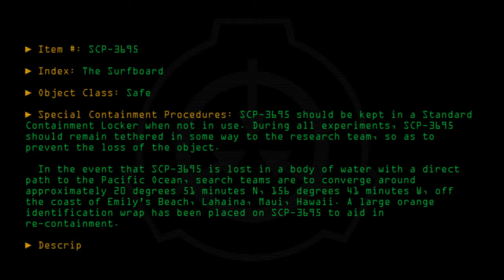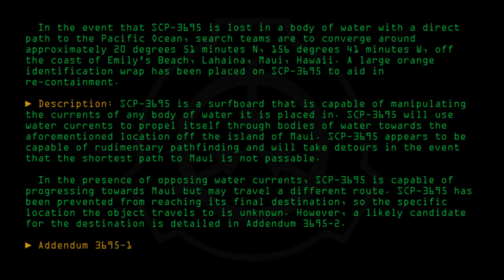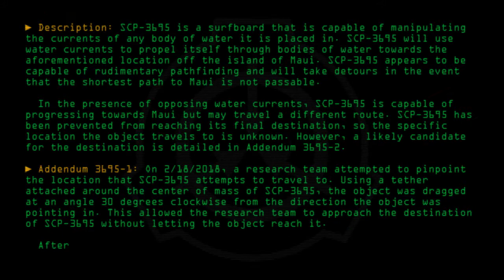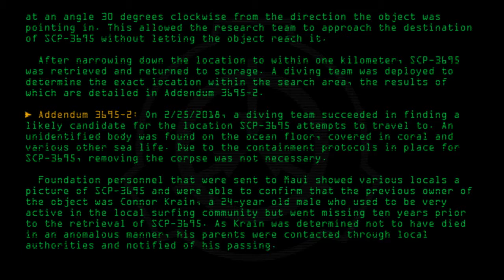SCP-3695 - The Surfboard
Code: SCP-3695
Title: The Surfboard
Rating: +16
Approximate Wordcount: 910
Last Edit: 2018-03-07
Revision: 5